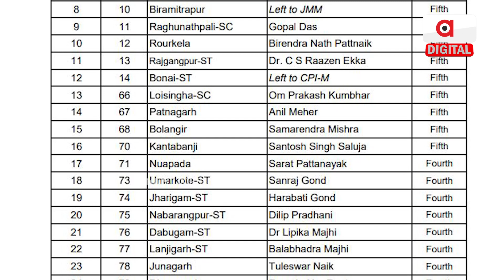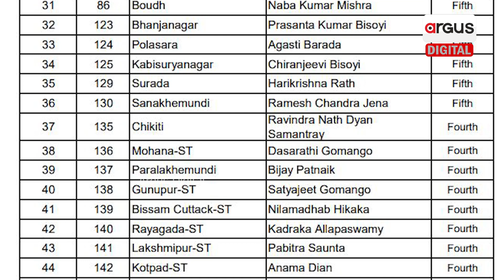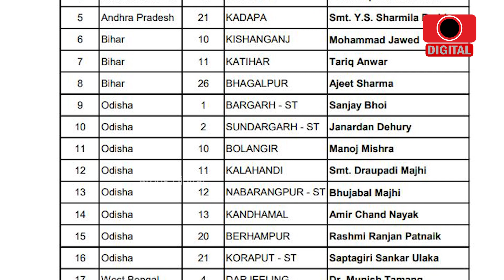Odisha Congress Releases First Lists of Candidates for State Assembly & Lok Sabha Elections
୨୦୨୪ ବିଧାନସଭା ଆସନରେ ୪୯ ଆସନରେ ନିଜର ପାର୍ଥୀଙ୍କ ନାମ ଘୋଷଣା କରିଛି |